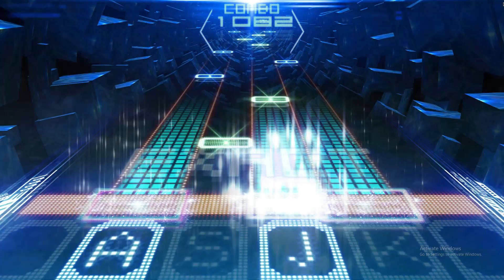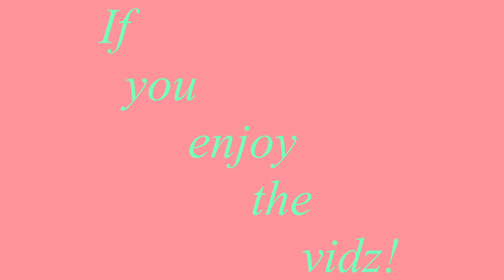[Musynx] Crush BETA by shadow_bling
Welcome Rebels to my 88th vidz and I tried the new inferno difficulty. It actually pretty hard even when I tried it on 4k (4 keys). It a solid update and I hope Mysynx keep on updating.

P.s I'll probably be doing random vidz from random games I'll play. Maybe

Outro is called: Identity by Sakanaction

Any songs or arts use on this channel belongs to the creators and companies that owned the songs and arts